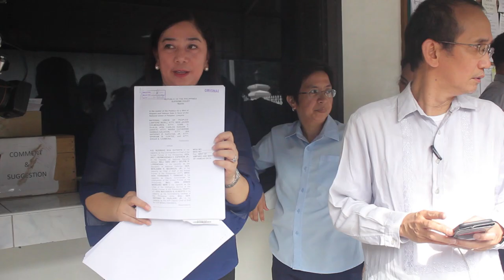Mga abugado humingi ng proteksyon sa Korte Suprema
Nagtungo sa Korte Suprema sa Maynila ang grupong National Union of Peoples' Lawyers o NUPL noong Abril 15 para maghain ng petisyon para sa Writ of Amparo at Writ of Habeas Data laban sa  pananakot at harassment ng Armed Forces of the Philippines (AFP). Sinamahan sila ng kanilang mga abugado mula sa Public Interest Law Center.

Ayon kay Atty. Edre Olalia, pangulo ng NUPL, layunin ng petisyon na mabigyan sila ng proteksyon ng Kataas-taasang Hukuman laban sa mga banta at red-tagging sa kanilang mga kasapi.

Kabilang sa mga respondent sa petisyon ay sina Pangulong Rodrigo Duterte, National Security Adviser Hermogenes Esperon Jr., Defense Sec. Delfin Lorenzana at AFP Civil Military Operations Chief General Antonio Parlade Jr.

Isa si Parlade na inakusahan ang NUPL na supporter ng Communist Party of the Philippines at New Peoples Army subalit mariing pinabulaan ng grupo at sinabing walang basehan ang mga paratang nito.

Nababahala ang NUPL sa ganitong pananakot. Ayon sa kanila, simula nang manungkulan si Pangulong Duterte ay 36 abugado na ang napapatay. Pinakahuli dito ay si Atty. Benjamin Ramos na upisyal ng NUPL sa Negros na pinaslang noong Nobyembre 2018 sa Kabankalan City.

(Bidyo ni: Joseph Cuevas/ Kodao)